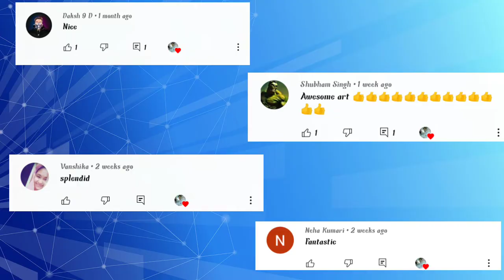Making water color painting of Biodiversity for NAI UIDAAN magazine - AMDS Vlogger boy's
Hello guys,

Welcome  to our channel and your are watching AMDS Vlogger  boy's , in this video we make a biodiversity painting for NAI UIDAAN MAGAZINE and I used  A-4 sheet, masking tape, oil pastel water color, pencil, painting brush, eraser, sharpener etc

             STAY WITH AMDS Vlogger boy's

Chapter

0:00 Intro of the video
0:21 Start drawing making
4:40 completing drawing
4:56 End of the video